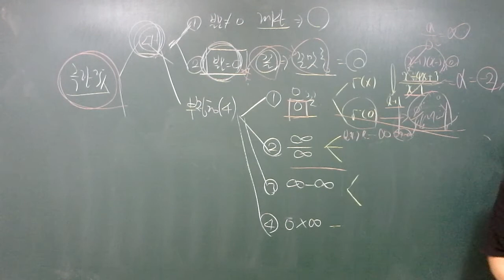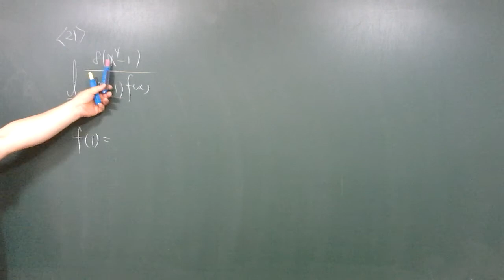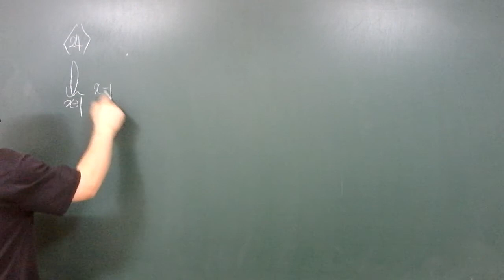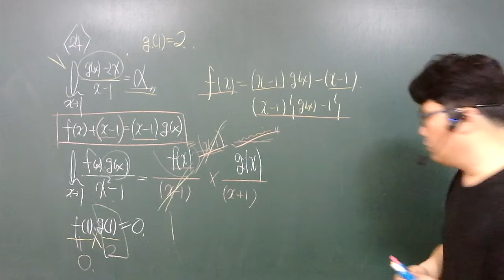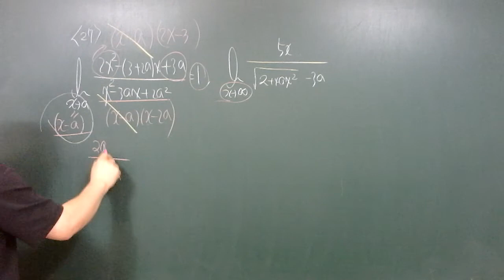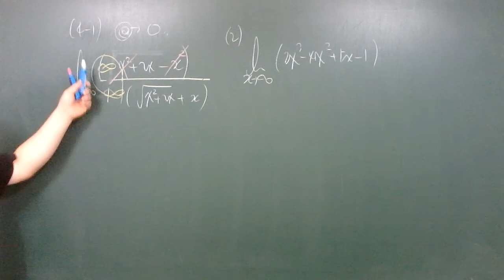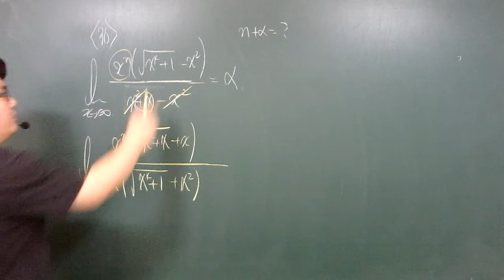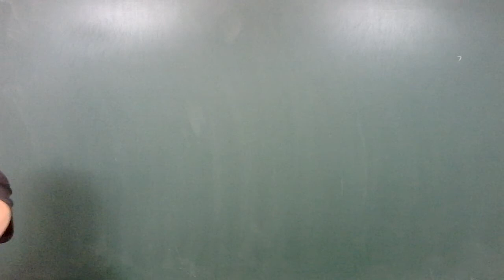20.08.13.목.고2.화목반.함수의극한(2)